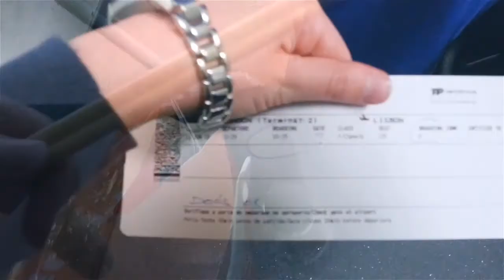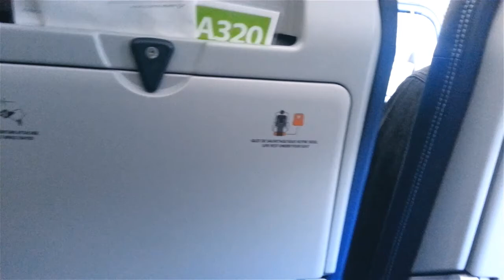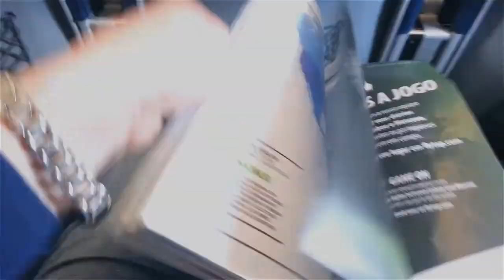TAP AIR PORTUGAL | BRITISH AIRWAYS Missed connection London Lisbon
TAP AIR PORTUGAL | BRITISH AIRWAYS Missed connection London Lisbon TP 363 A320 Worst toilet in the air

Date of travel:  June 2018

-EQUIPMENT USED-
Note2 Phone. Go Pro Session.  After Effects to edit and Premier Pro to export.